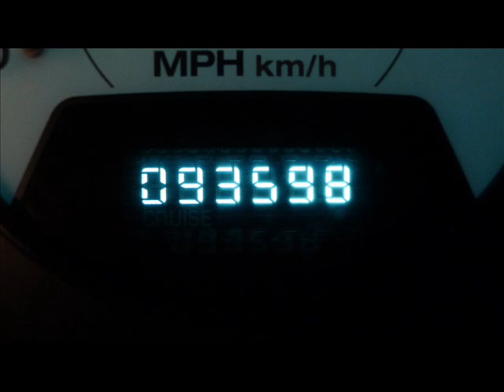2004 Jeep Grand Cherokee Limited V8 4dr 4x4 Repairables/Rebuildable Stock# 12070823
Lot Drives. AirBags OK. Radiator Still Full. AC Still Charged. Windshield OK. Lower Priced SUV w/ 4 Wheel Drive & Leather Interior.